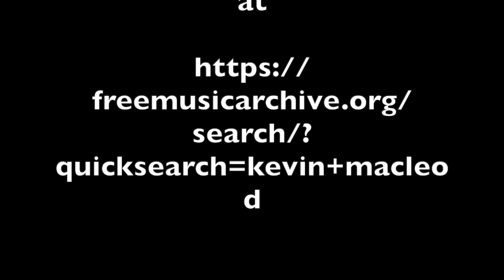Painting North Yorkshire 03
This video features artworks done during a painting trip through North Yorkshire, especially Sandsend, Runswick Bay and Robin Hood's Bay, in Autumn 2016